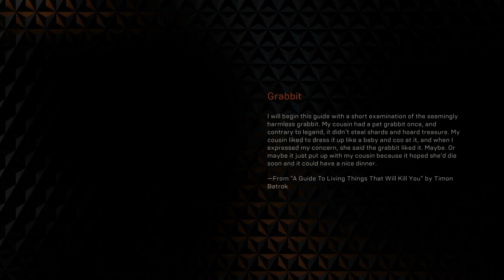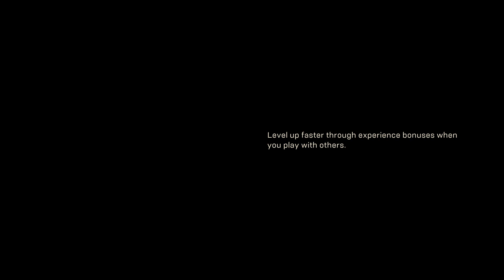Katevolution's Anthem Broadcast